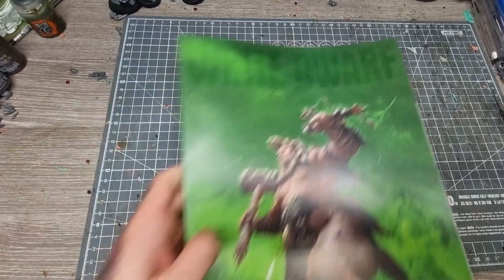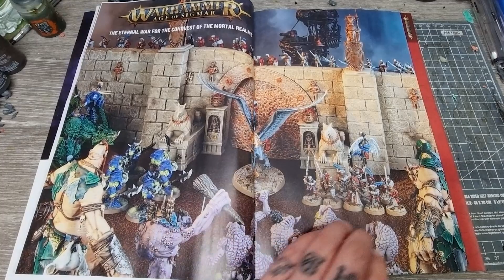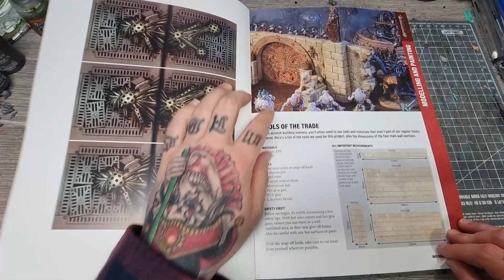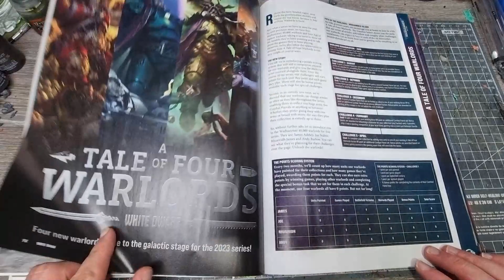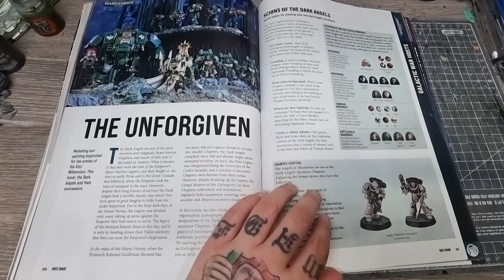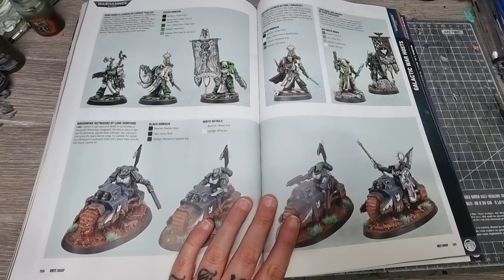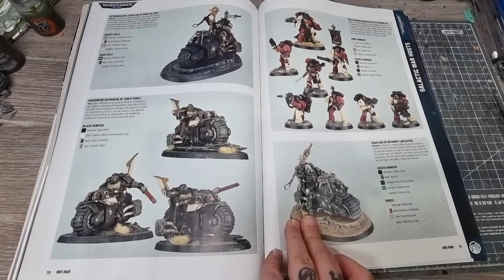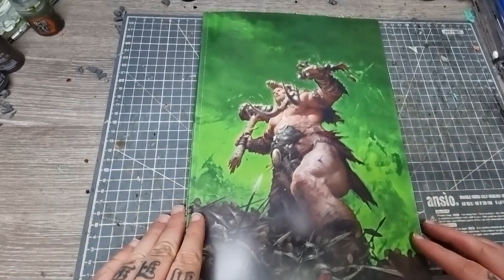White Dwarf Magazine 489 - JUNE 2023 - Page by Page Look